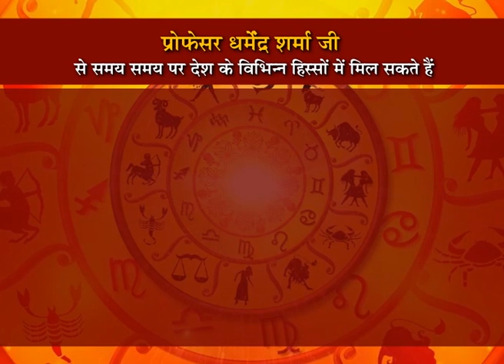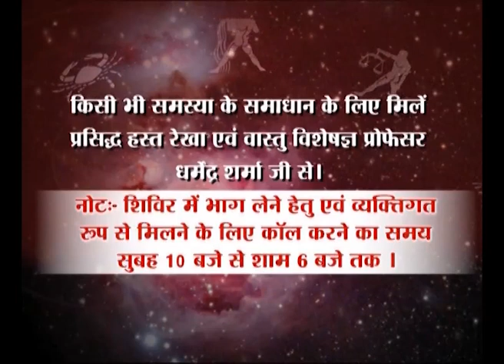धनु, मकर, कुम्भ व मीन का साप्ताहिक राशिफल 8 to 14 july - प्रो. धर्मेन्द्र शर्मा